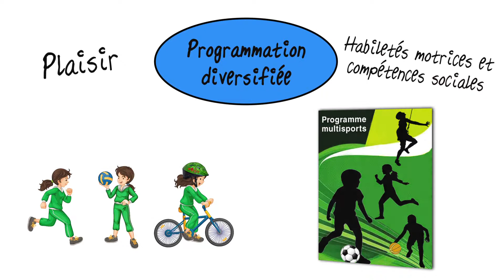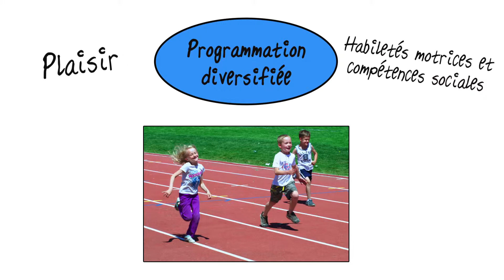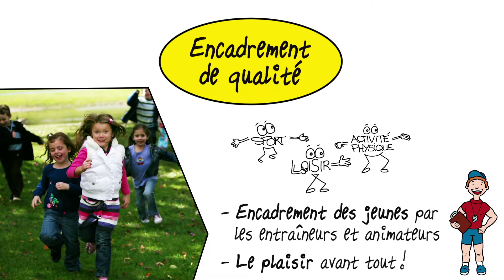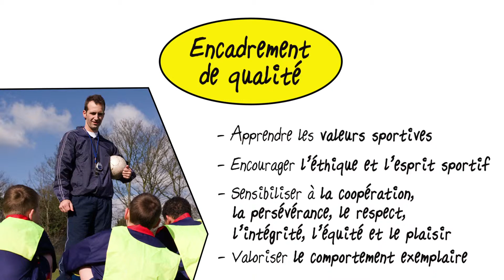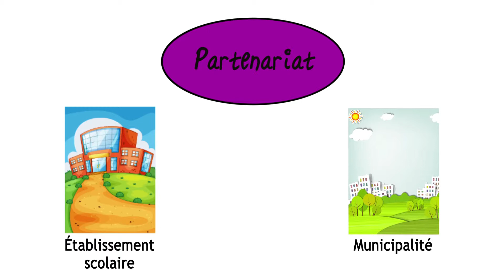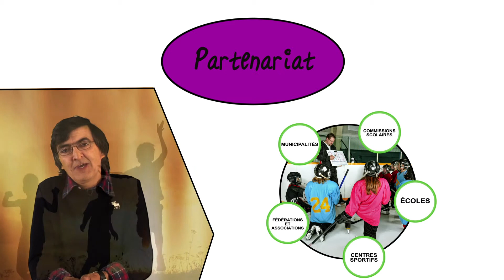Le sport, du plaisir avant tout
Cette capsule suggère des pistes d’actions aux organisations de sport, de loisir et d’activité physique pour que les jeunes aient du plaisir à pratiquer un sport et souhaitent le faire toute leur vie : offrir une programmation variée convenant aux goûts, horaires et budgets des familles, soutenir et encourager la formation continue des entraîneurs et animateurs, promouvoir et encourager les valeurs sportives ou établir des partenariats, notamment pour le partage de plateaux, etc.